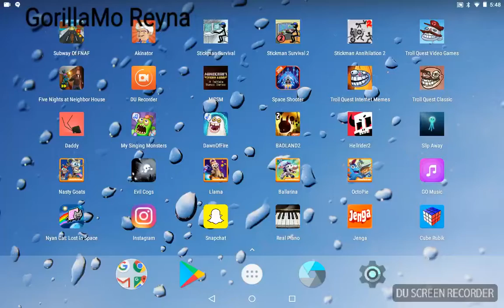Playing five nights at Freddy's 3